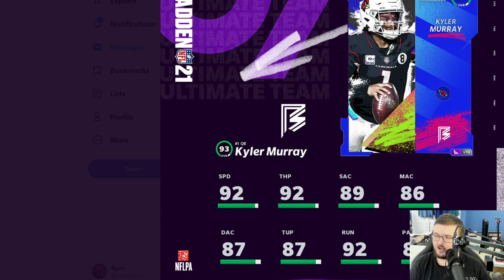MADDEN 21 BLITZ LIMITED TIME 93 OVERALL KYLER MURRAY! | MADDEN 21 ULTIMATE TEAM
Current G.O.A.T List:

➤ natedoggwilbur
➤ PJ SASKODFFDDF
➤ KOOL KIDZ GAMING
➤John Munson